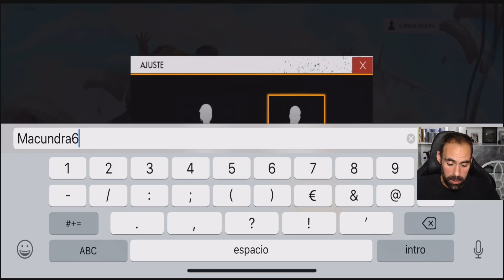Victoria Magistral En Mi Primera Partida Free Fire | Macundra